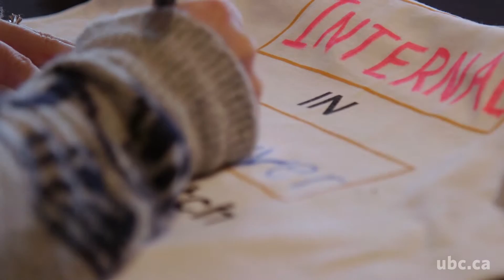Faculty of Medicine Southern Medical Program Match Day 2017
Every year, graduating medical students across the country are matched up with disciplines and locations from coast-to-coast.  The process is governed the Canadian Resident Matching Service (CaRMS).